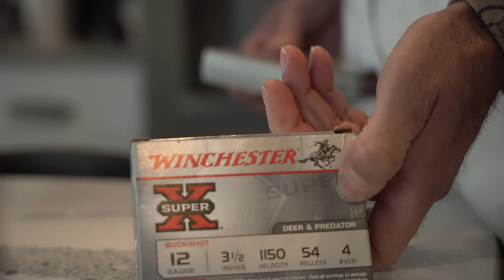PREDATOR HUNTING!! + SHEDS and SMALL GAME!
Jake and Ted go predator hunting with Ted Miller!
LEARN ABOUT HUNTING IN IOWA - @iowadnr

CAMERA GEAR:
4k Video Camera